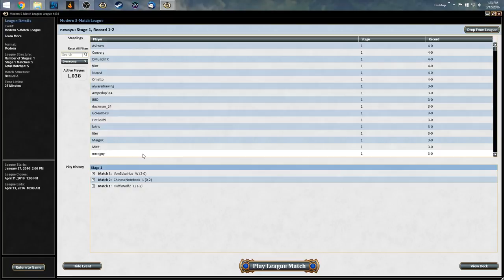Nyxwave vs Ad nauseum Round 3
More genwave, we updated the list a small bit.

Mainboard
4 Arbor Elf
4 Burning-Tree Emissary
3 Courser of Kruphix
1 Craterhoof Behemoth
3 Primeval Titan
4 Garruk Wildspeaker
9 Forest
3 Genesis Wave
1 Kessig Wolf Run
4 Nykthos, Shrine to Nyx
2 Oath of Nissa
3 Primal Command
4 Eternal Witness
2 Stomping Ground
1 Temple Garden
4 Utopia Sprawl
4 Windswept Heath
2 Birds of Paradise
1 Ruric Thar, the Unbowed
1 Woodland Bellower

Sideboard
2 Seal of Primordium
3 Obstinate Baloth
1 Melira, Sylvok Outcast
2 Scavenging Ooze
2 Choke
3 Acidic Slime
1 Worship
1 Primal Command